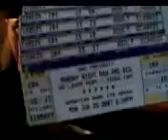Jeff Talkin About Chris Benoit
We Where At Tha SHow When They Told all that where Outside That tha  SHow  Was Not Goin To Happen But Could Not  Say Why  )Im Behind Tha Cam And That My Homeboy Talking(